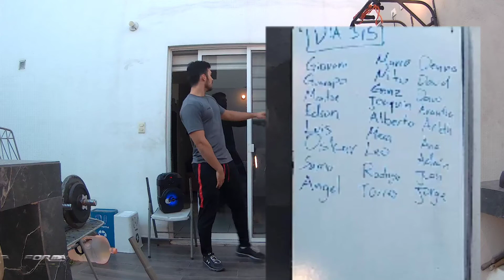💥CARDIO EXPLOSIVO 💥 EXPRESS DIA 315/365 RUTINAS DIARIAS DE EJERCICIO